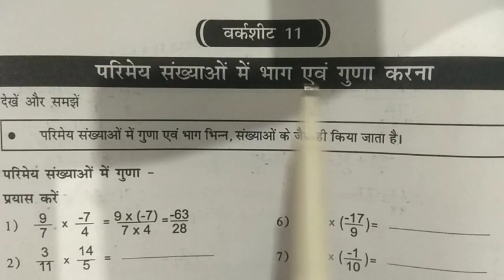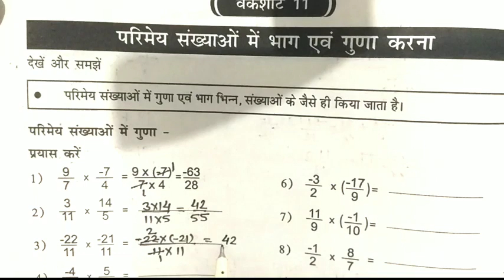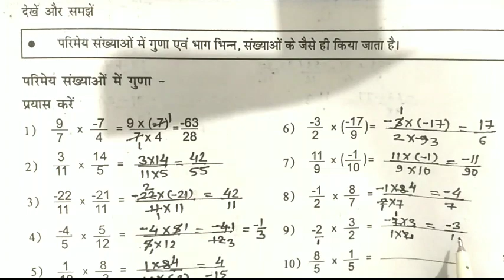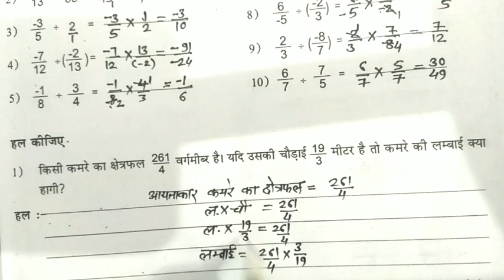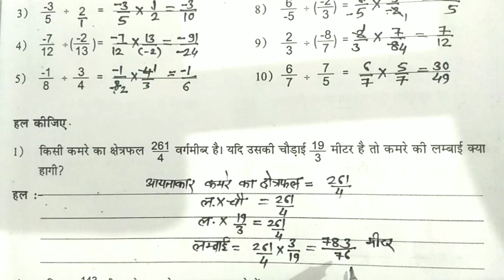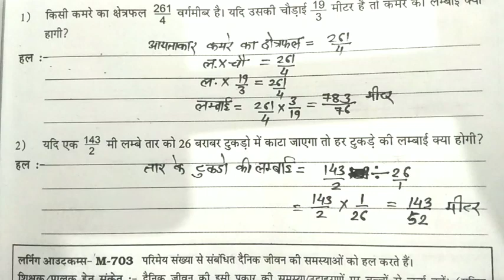परिमेय संख्या में भाग एवं गुणा करना वर्कशीट 11ब्रिज कोर्स8वीं गणित varkshit11 8th maths warksheet11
brij kors ganit kaksha 8, brij kors ganit 8th worksheet 11, learning outcome m703, lo m 703, bridge course class 8th maths, larning gep samagri ganit 8th class, warksheet 11 brij kors 8th ganit, learning outcomes based learning gape samagri ganit kaksha 8, bridge course by @Marsabtheteacher , learning gap samagri, parimey sankhya class 8, parimey sankhya kise kahate hain, parimey sankhyaon ka guna bhag, do parimey sankhyao ka gunanafal, parimey sankhya ki paribhasha@Marsabtheteacher